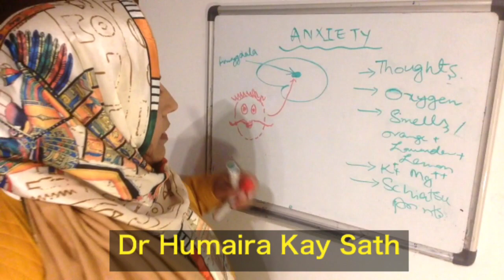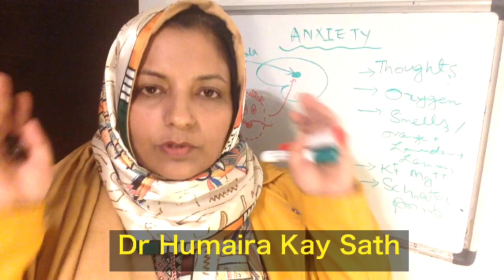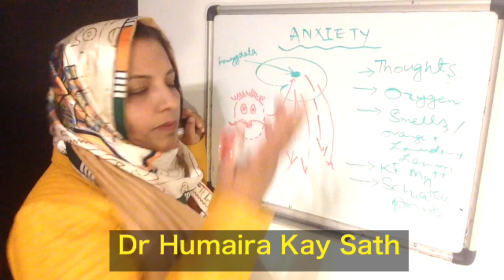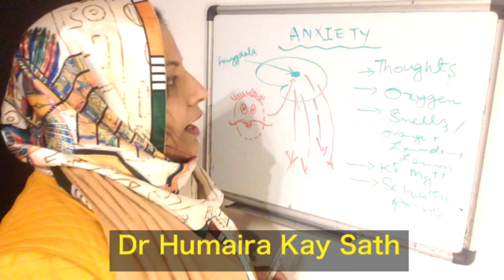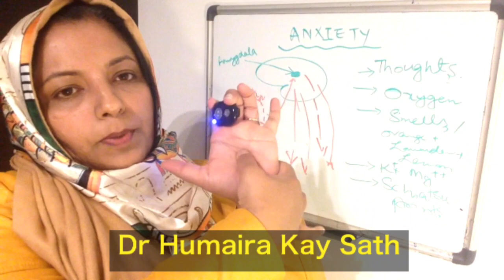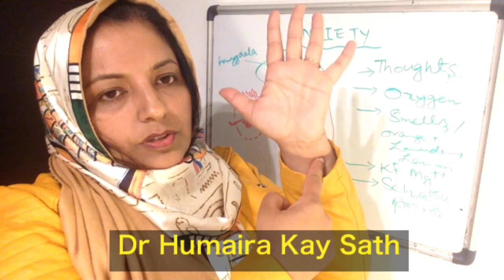Anxiety Treatment|| Dr Humaira Kay Sath || Urdu and Hindi Videos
Anxiety explained